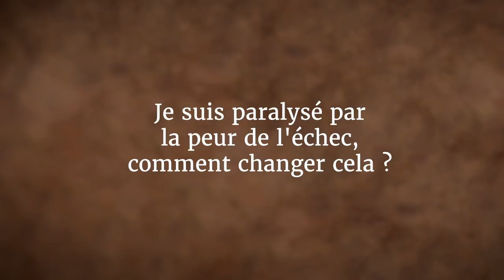Comment surmonter la peur d'échouer ? | Sadhguru Français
Dans cette vidéo, Sadhguru explique que quelles que soient les situations auxquelles on est confronté, on peut choisir de s'en servir pour notre bien-être.